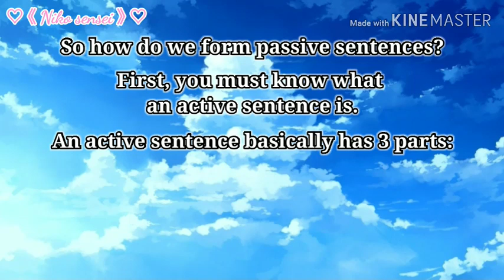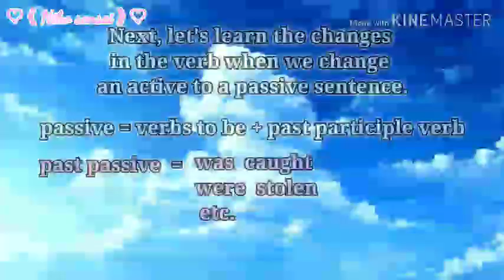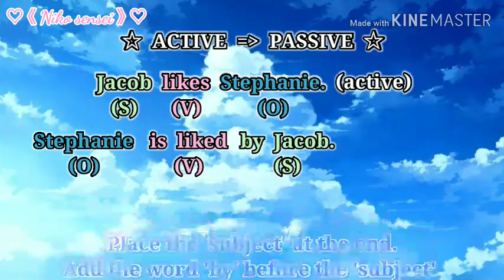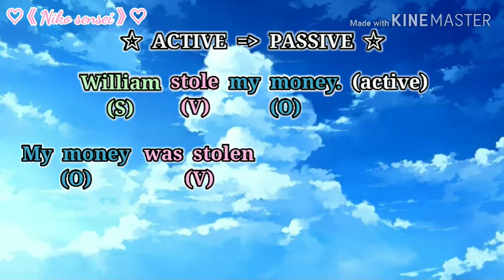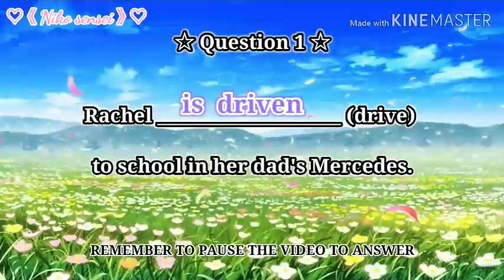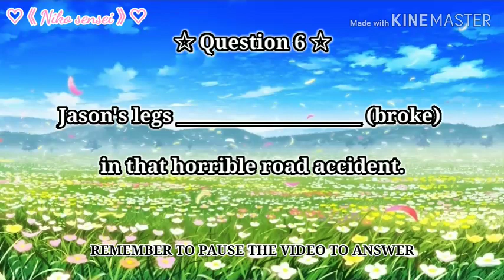English Lesson #20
Today's lesson is a bit harder as it is on Passive Sentences. Remember to pause the video to answer. Enjoy the relaxing music as you learn.